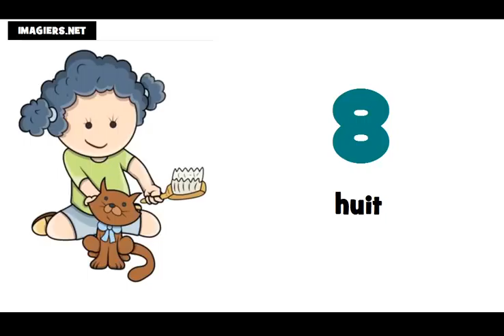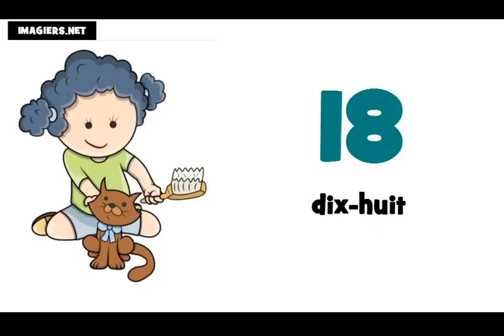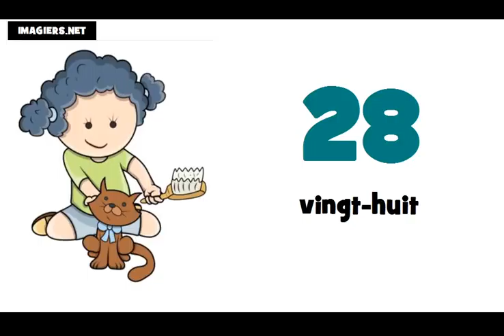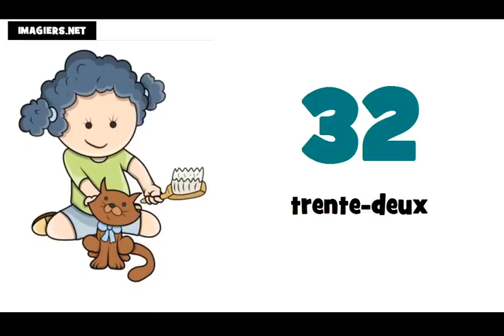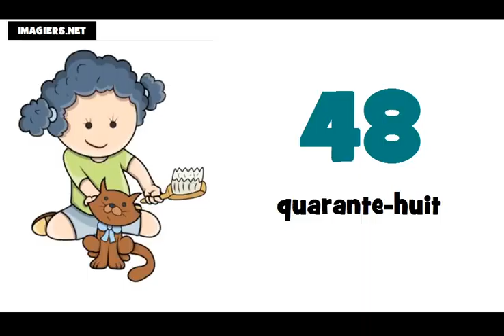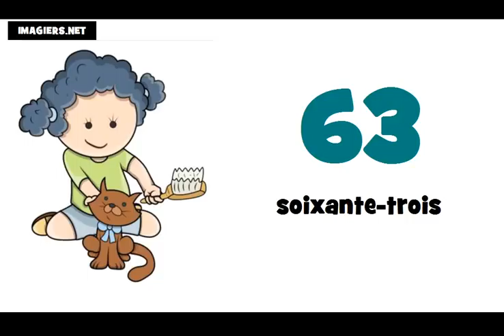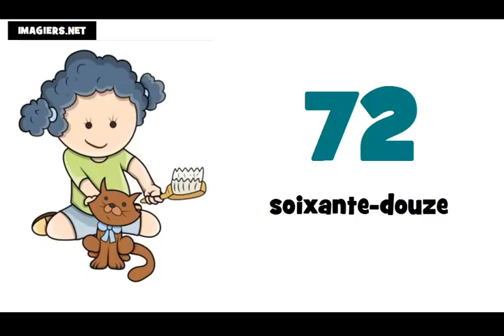Bahasa Perancis Pelajaran = Angka angka dan nomor # dari 0 sampai 100